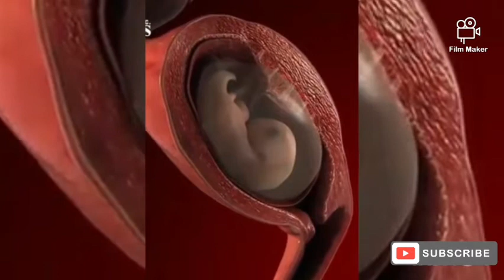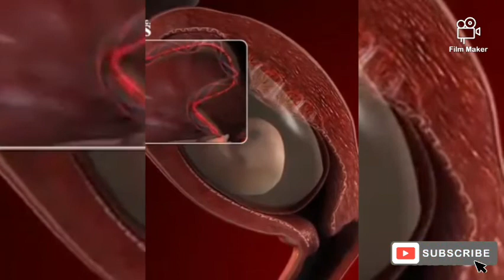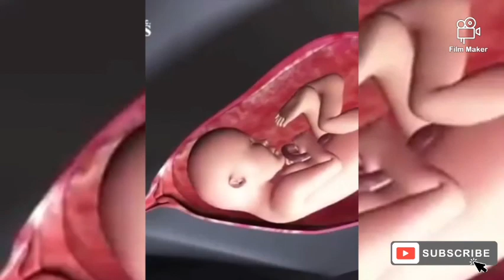BABY FORMING | குழந்தை எப்படி உருவாகின்றது | HOW SPERM MEETS EGG | FERTILIZATION | கருத்தரித்தல்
The zygote contains all of the genetic information (DNA) needed to become a baby. Half the DNA comes from the mother's egg and half from the father's sperm. The zygote spends the next few days traveling down the fallopian tube. During this time, it divides to form a ball of cells called a blastocyst

wall to wall

BABY FORMING
BABY PROCESS FROM 0 TO 9 MONTHS
HOW SPERM MEETS EGG